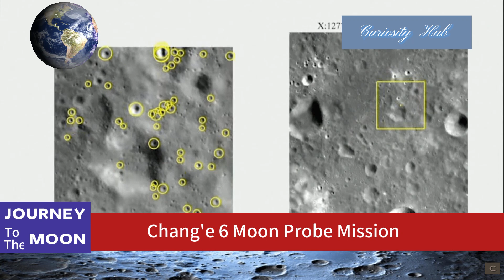The Secret Behind the 100% Lunar Landing Success Rate of the Chang’e Missions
Chang'e 6 Probe Successfully Touches Down: Will Collect 2 Kilograms of Samples

Chang'e-6 Probe Mission Itinerary

Chang'e 6 Moon Probe Mission-World's 1st journey to the South Pole-Aitken Basin on the Moon far side

Chang uh-6 achieved a perfect lunar landing and successfully sampled and returned to lunar orbit. This is not only China’s fourth successful lunar soft-landing mission but also China’s fifth successful extraterrestrial landing mission. Previously, China's Tianwen-1 successfully landed on Mars. Therefore, China has achieved a 100% success rate in lunar and extraterrestrial landings. The accomplishments of Chinese engineers are remarkable.

The Crucial 15 Minutes

The last 15 minutes of the lunar landing are called the "The Crucial 15 Minutes" because this brief period is one of the most perilous phases of the entire mission. Many probes have failed at this stage, such as India’s Chandrayaan-2 probe, Japan's "Hakuto-R" probe, and Russia's Luna-25 probe. Other probes, like Japan’s SLIM lunar lander, although successfully landing, encountered some issues.

The factors that make landing in the South Pole-Aitken Basin on the Moon’s far side particularly challenging.

The far side of the Moon has complex terrain. It always faces away from Earth and, compared to the near side, features rugged terrain with numerous impact craters and relatively fewer flat and dark lunar maria, making it resemble other barren places in the solar system. The South Pole-Aitken Basin is one of the largest impact craters in the solar system. It has a low elevation with elevation differences up to tens of thousands of meters or feet, and the available landing area is quite narrow.

The landing processes of Chang uh-6

The landing processes of Chang uh-6 was divided into the main deceleration phase, rapid adjustment phase, and obstacle-avoidance landing phase. The obstacle-avoidance landing phase further included the approach phase, hovering and obstacle-avoidance phase, descent phase, and landing phase.

7500N Variable Thrust Engine

The descent power of the Chang uh missions landers is provided by a 7500 newton (1686 pound-force) variable thrust engine. This is a variable thrust engine capable of adjusting thrust in the range of 1500 newton to 7500 newton (about 337 to 1686 pound-force).

Accurate Real-Time Distance and Velocity Measurement

Guidance and navigation are core aspects of a soft-landing mission. The spacecraft needs to measure its distance from the lunar surface and its descent speed accurately. Any errors in these measurements could lead to catastrophic consequences.

Hovering and Obstacle Avoidance with World-Leading Laser 3D Imaging Sensor

The laser 3D imaging sensor can emit multiple laser beams at a high frequency towards the lunar surface from an altitude of 100 meters (about 328 feet), completing an instantaneous scan of a 2500 square meters (about 26,910 square feet) landing area within 0.25 seconds. Each image contains over 200,000 laser points, with a ranging accuracy of 5 centimeters (about 2 inches). During the hovering process at an altitude of 100 meters, the lander has only three opportunities to make a decision. The laser 3D imaging sensor on Chang uh-6 can complete imaging, data processing, and safe landing point selection within 3.33 seconds. In other words, the Chang uh-6 lander requires only 10 seconds of hovering time. Hovering consumes a significant amount of propellant, so the computational speed of the laser 3D imaging sensor is crucial for reducing the probe's weight.

The Innovative Autonomous Obstacle Detection and Avoidance Landing Scheme

The impressive autonomous obstacle avoidance landing scheme was created and invented by Chinese engineers. It includes initial obstacle avoidance and precise obstacle avoidance based on the concept of machine vision, realized through the collaboration of the laser 3D imaging sensor and other equipment.

This technology was first applied to Chang uh-3 and has seen significant improvements by the time of Chang uh-6. Research indicates that unmanned landers before Chang uh-3 lacked autonomous obstacle avoidance capability in the final stages. This technology ended the era of blind lunar landings for unmanned probes. Without autonomous obstacle avoidance capability, landing on the Moon is somewhat like aiming for a preselected landing area without precise guidance, making success uncertain and reliant on probabilities.